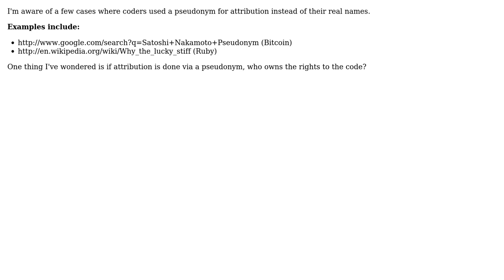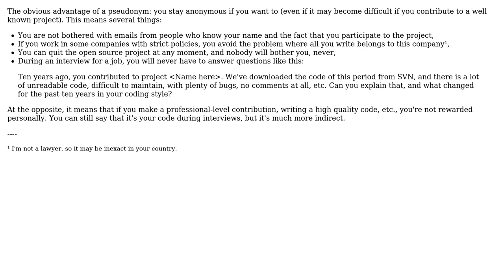Software Engineering: If attribution is done via a pseudonym, who owns the rights to the code?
With thanks & praise to God, and with thanks to the many people who have made this project possible! | Content (except music & images) licensed under CC BY-SA | Music | Images & others | With thanks to user cczona user blunders user Arseni Mourzenko and the Stack Exchange Network Trademarks are property of their respective owners. You are responsible for your own actions.